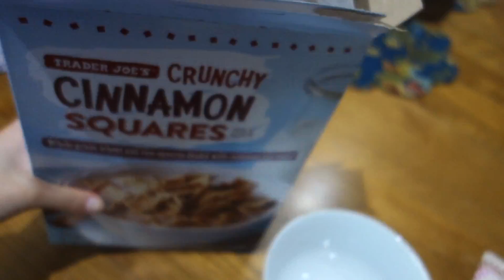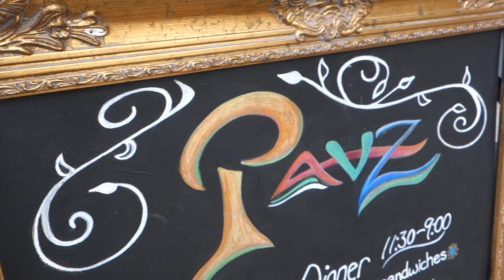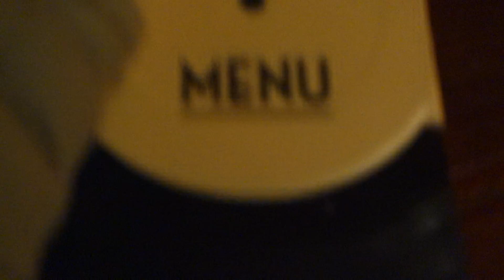Road trip to Idaho 🚙 | Rachel Liza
Last weekend my whole family went on a road trip to Idaho, and went skiing. I hope you enjoy!
↑follow to see artsy photos.
↑follow because I ask you guys questions there, and your answer may be featured in a video ;)
↑ follow to see what I'm currently doing.
VSCO:
Want some deals? Click these
ZAFUL: